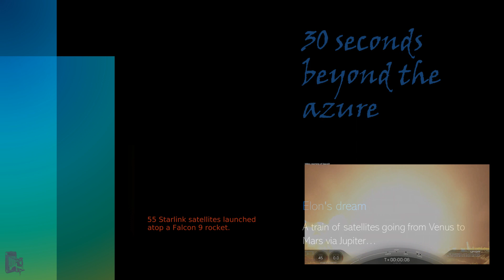A transit of Starlink satellites from Venus to Mars: Elon's dream?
Complete transit of a Starlink satellite train the day after its launch, from its rise on the western horizon to its entry into the Earth's shadow. In 50 seconds.